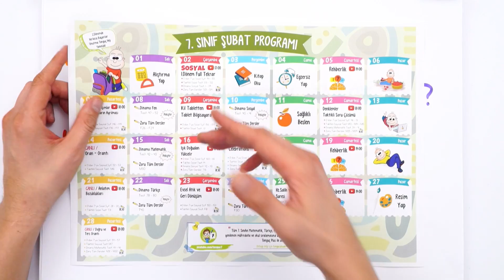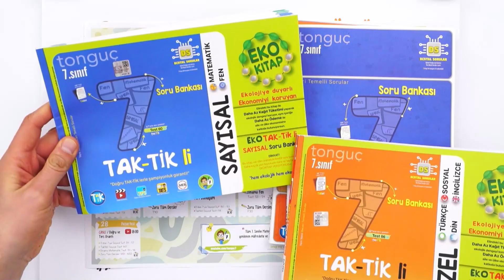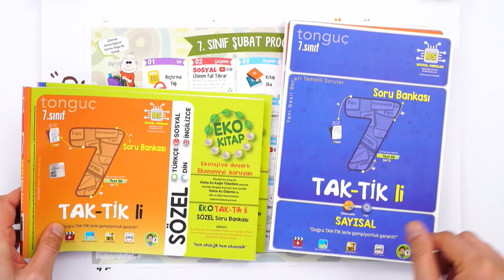SANA ÖZEL 7.SINIF ŞUBAT AYI PROGRAMIN HAZIR! 🚀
Taktiklerle konuları pekiştirmeye ne dersin? 👇
🎯 Sana özel olarak şubat ayı programı hazır! 😊 Hemen buradan indir!
İkinci döneme mükemmel bir şekilde başlaman için, konu anlatımları, rehberlik ve motivasyon videoları ve daha fazlası seni bekliyor.😎